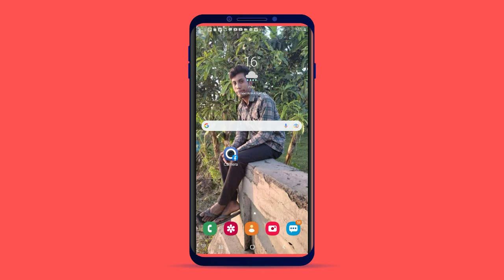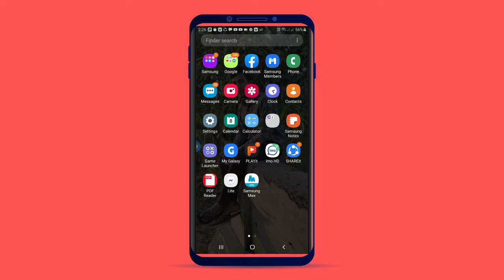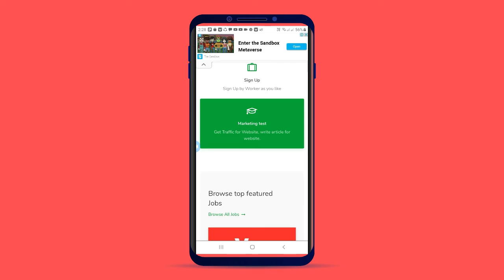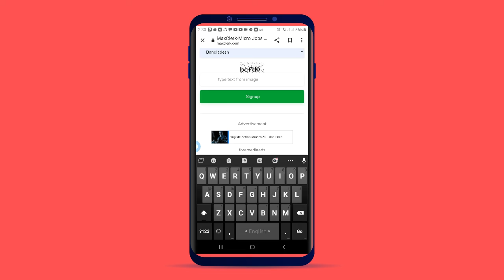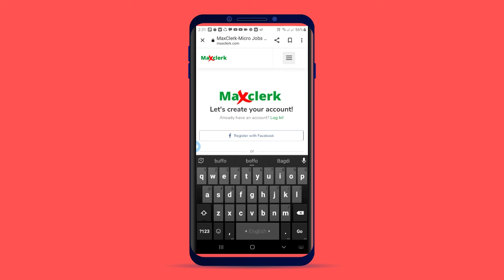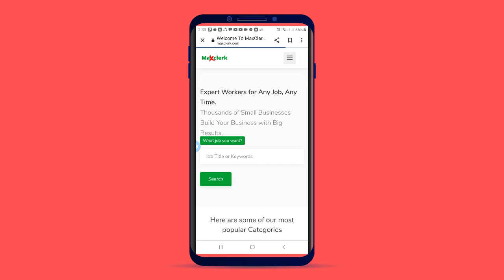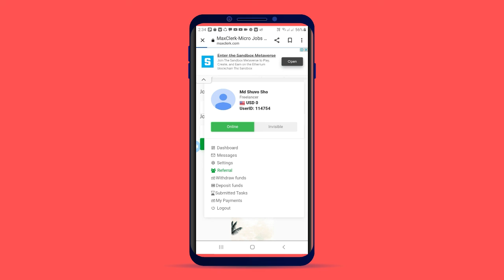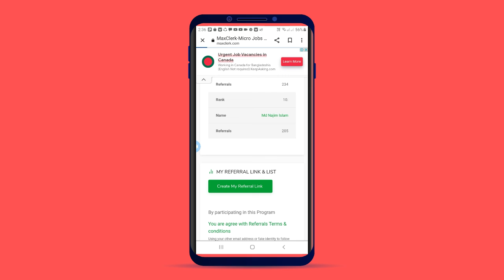maxclerk online income site 2022//Onine earning Best websit//mxclerk earn money//Per Day 100-300 tk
In this my earning reated videos maxclerk online income site 2022//Onine earning Best websit//mxclerk earn money//Per Day 100-300 tk and mx clerk earn money or mx clerk earn money 2021 and max clerk how to make money on mx clerk online income and Maxclerk.com | maxclerk create account | online microjobs 2022 | Microjobs bangla tutorial | income and max clerk payment proof or earn money online || maxclerk micro Job site Payment proof || bd income bangla tutorial and
your Quires
max clerk online income site 2022
max clerk work
max clerk payment proof
mx clerk earn money
max clark account create
max clark bangla
Students online job best income app for students
Students online earning website
Best online income website
Students online income
Students online income jobs
Best online earning website 2022
Earn money 5000 taka per day
Best online website
Students job bangla
Earn money online payment bkash
Earn money online payment bkash 2022
online earning
how to earn money online in bangladesh